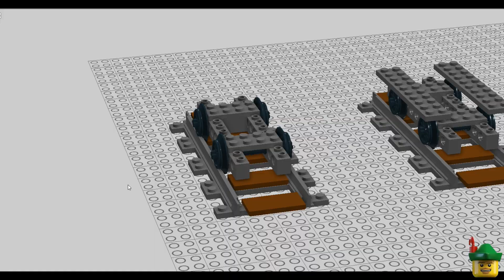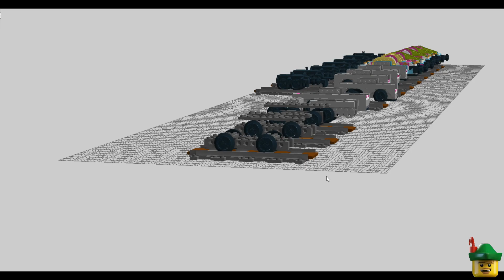LEGO Challenge - Circus Acrobat Cargo Wagon MOC 41686 🎪🤡🚆🏹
SEND STUFF
Robin Hood Bricks
Nottingham
NG8 9QS
UK
For Customs, please mark as a "gift" with a value under £39 including postage!